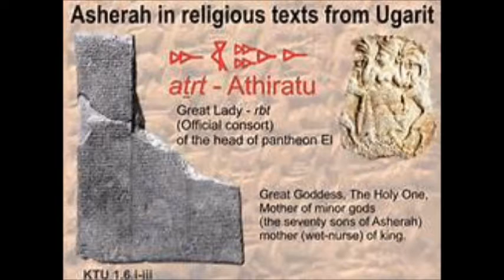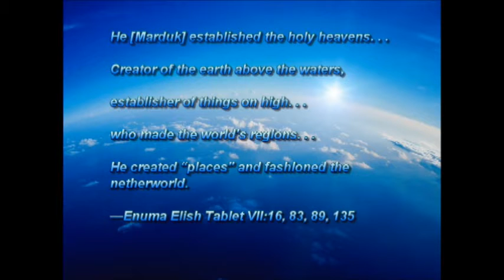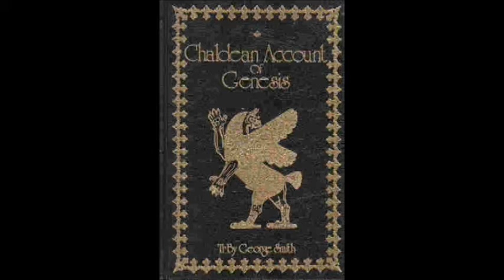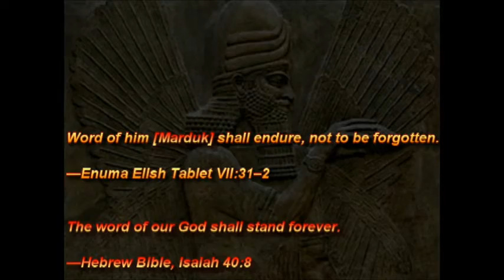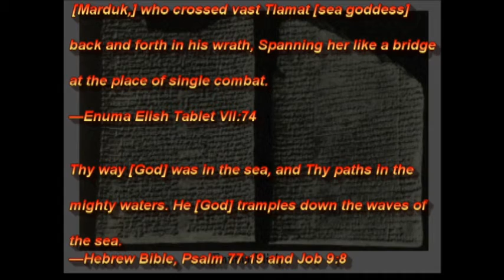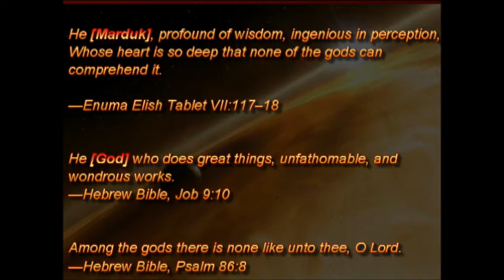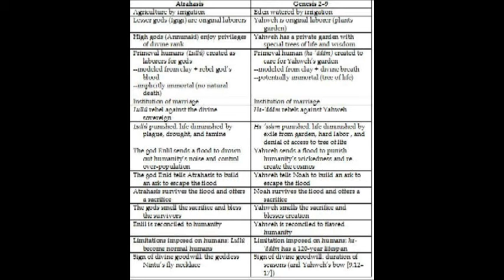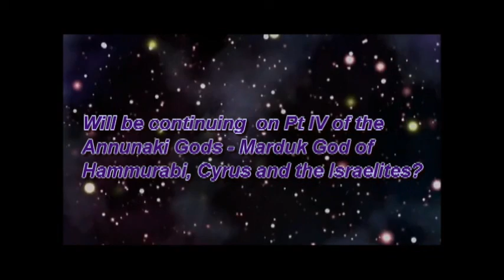Anunnaki Gods Pt III Marduk and Hebrew God Comparisons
This video is a continuance of the comparitive religions of the Gods of the Ancient of days. I am comparing here the ancient Babylonian God from the Enuma Elish, and comparing it with the scriptures written in the Bible. I extensively explain these comparisons and how they relate. I will be continuing in this series to explain even further these Gods. Take a walk through history into the understanding of this wonderful history that we have been given. I hope you enjoy.

Correction: I stated that the Enuma Elish was written in 2350 BC, I wanted to mention, it was in the 18th century BC. I stated the date of the Atrahasis, Epic of Gilgmesh 2350 BC.

Most interesting history. Peace and much Wisdom to you all.